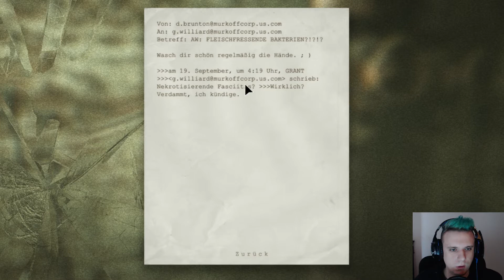Outlast #20 | Das Kino der toten Zuschauer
Wir besuchen also zusammen das Mount Massiv Asylum und gruseln uns zu tode. Begleitet mich auf der grausemn, erschreckenden Reise durch die Nervenheilanstalt und deckt mit mir auf, was sich dort verbirgt.

- Outlast -
Kommentiertes Gameplay des Gruselhist Outlast von Red Barrels Game

Intro-Musik wurde produziert und zur Verfügung gestellt von FTD Records

Über mich:
Ich bin ein kleiner Lets Player aus dem Norden, genauer gesagt aus Bremen. Ich mach das hier nur als kleines Hobby neben meiner Arbeit und habe doch viel Spaß daran diese kleinen Videos für euch und mit euch zu gestalten und zu produzieren. Begleitet mich auf meine weitere Reise, ich würde mich freuen

Dann schaltet wieder ein wenn es heißt "Let's Grusel Outlast" hier auf meinem Kanal.

Dann abboniert mich und seid immer auf dem neusten Stand der Dinge